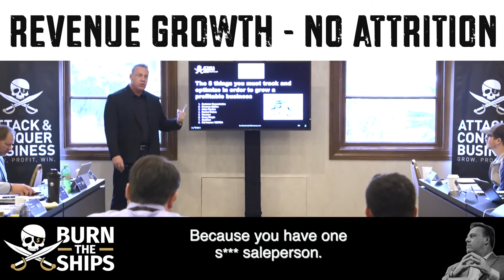Revenue Growth- No Attrition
The market is not always to blame... One person can't make a team but one person can break a team. Take control of your team and watch your revenue climb.